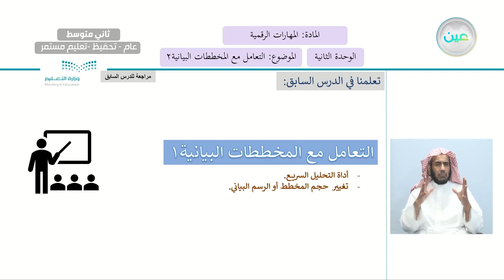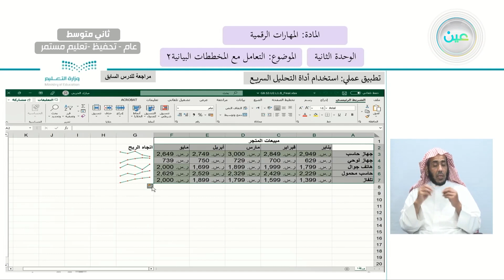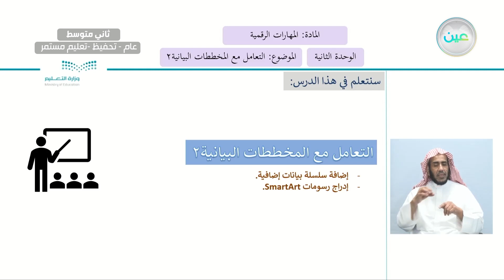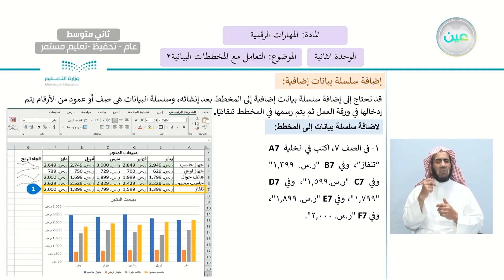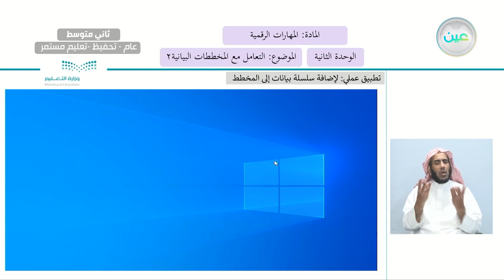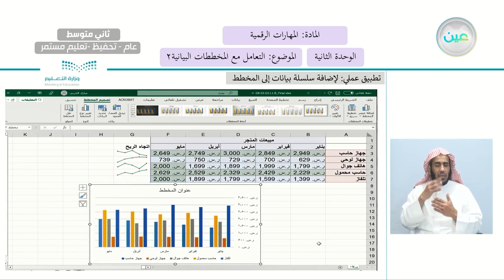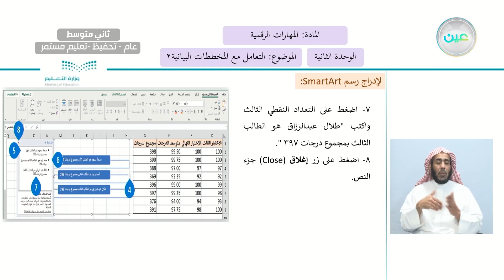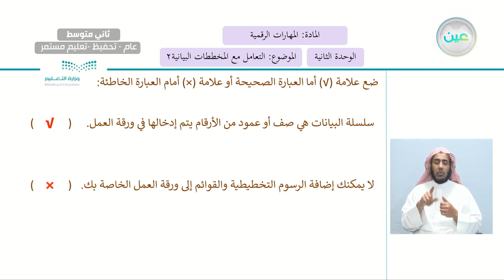التعامل مع المخططات البيانية 2 - المهارات الرقمية - ثاني متوسط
الحصة السابعة - الأربعاء - الأسبوع السادس - ثاني متوسط